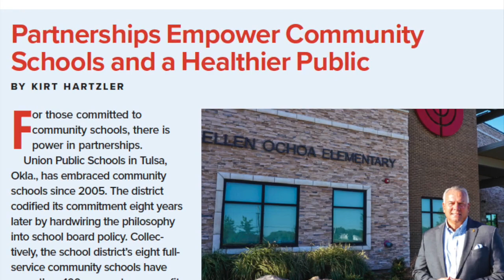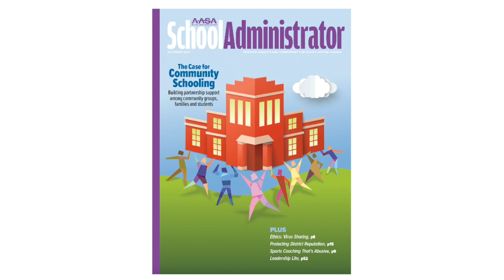Extras, School Administrator, December 2022 Issue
In this short video, Kirt Hartzler, superintendent of Union Public Schools in Tulsa, Okla., discusses his district’s firm commitment to community schools and the impact on community members’ health, students and the families in the surrounding area. To access this article in the December 2022 issues of School Administrator magazine,